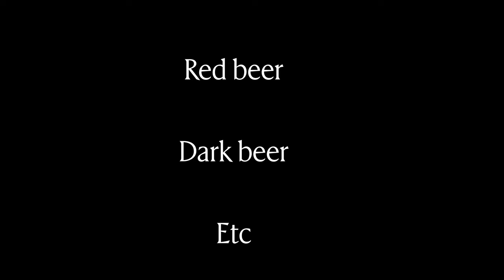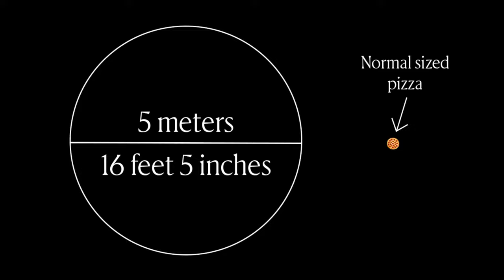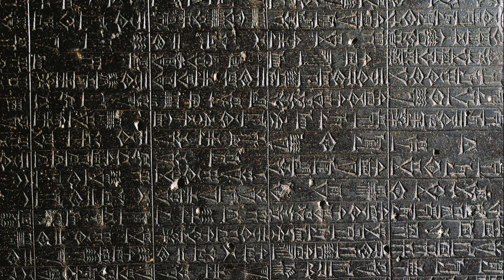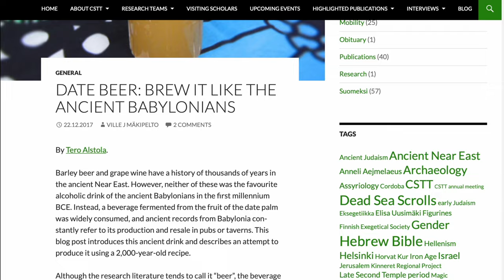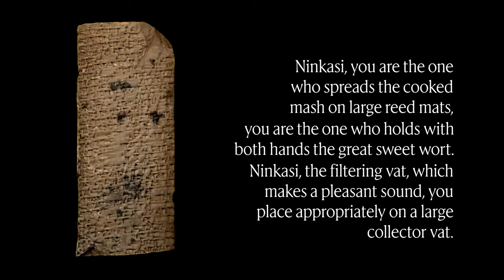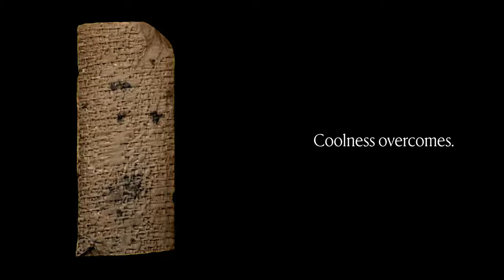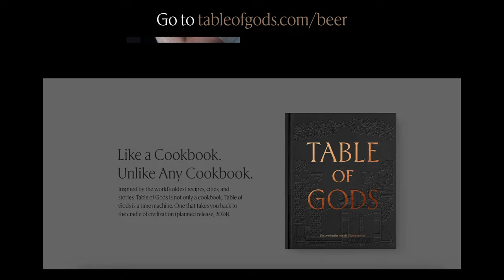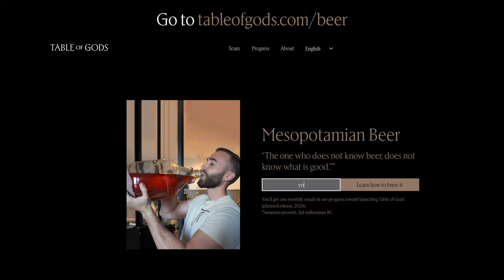History’s Oldest Beer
Watch me brew beer based on a recipe from 2000 BC.

About Table of Gods
Inspired by the world’s oldest recipes, cities, and stories. Table of Gods is not only a cookbook. Table of Gods is a time machine. One that takes you back to the cradle of civilization.